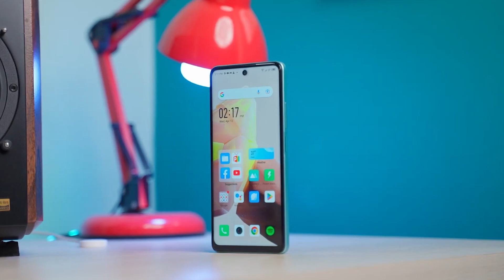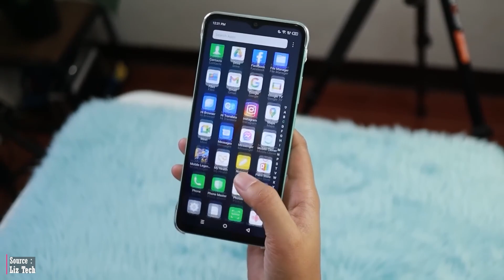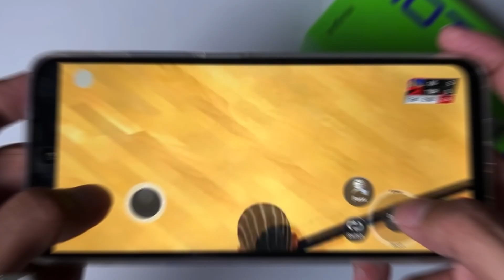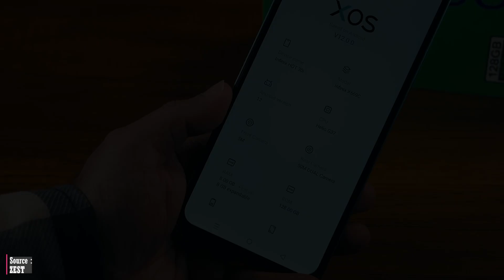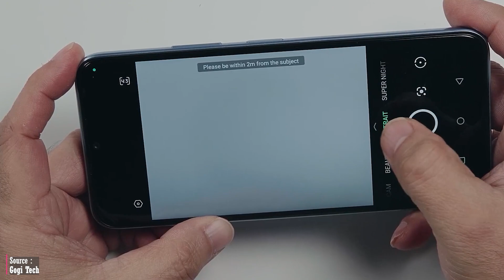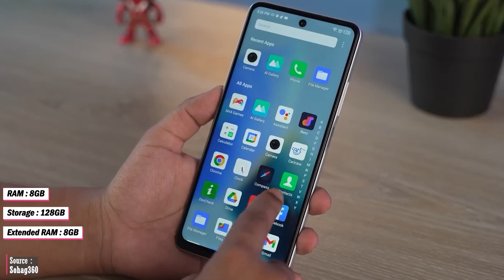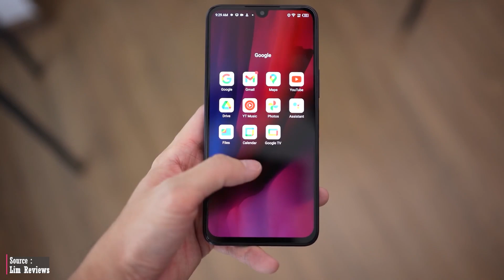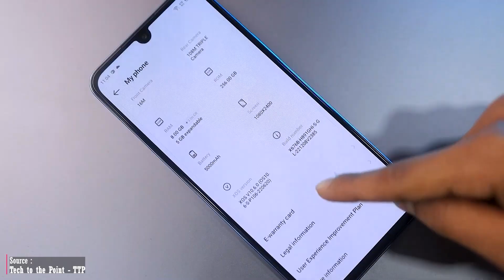MULAI 1,1 JUTA!! 7 REKOMENDASI HP TERBAIK INFINIX HARGA 1 JUTAAN 2023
Toko Resmi (Official Store) & Star Seller Reputasi Bagus